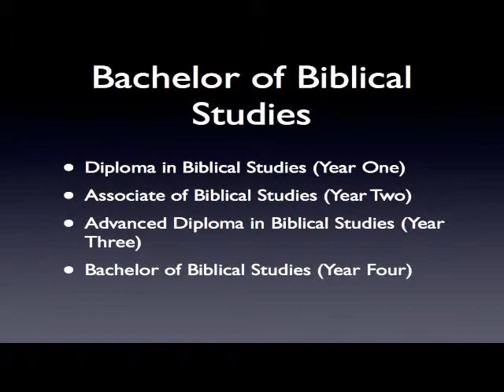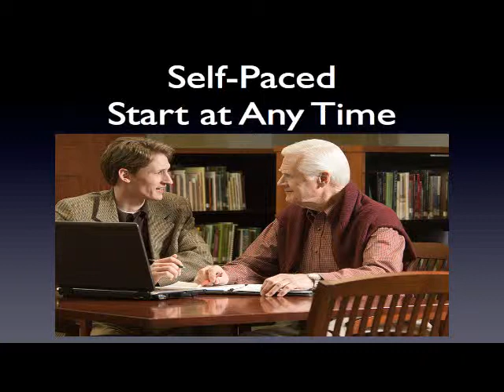Bachelor of Biblical Studies Overview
Biblical Life College and Seminary's Spirit-Filled Bachelor of Biblical Studies Overview.